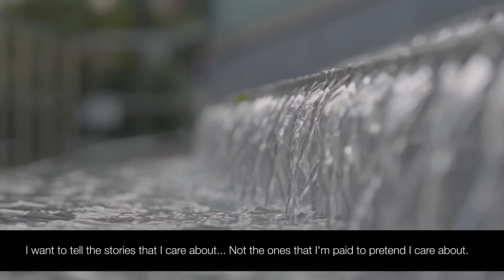Yuki, snow, the death of my creativity, tokyostreets and more... 7Days7Minutes (2016-11-21)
It's late. I know. such is life.

Cameras:
 - Sony a7S
 - Sony fs5
 - iPhone 7+

The reason why I both ground a chip out of my teeth, and can't afford to go to a dentist to fix it: